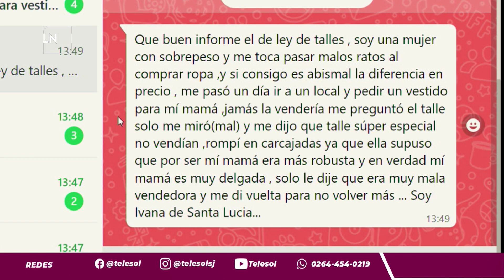LEY DE TALLES EN SAN JUAN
¿Qué pasa cuando una persona con un cuerpo que no responde a los estándares de la industria busca ropa en el comercio? ¿Sabías que existe una ley que obliga a los fabricantes y comerciantes a tener mercadería para todos los talles? De esto se trata este informe de INTEGRÁNDONOS, publicado en Telesol Noticias, con testimonios de activistas de Proyecto Plus.

INTEGRÁNDONOS 2023.-